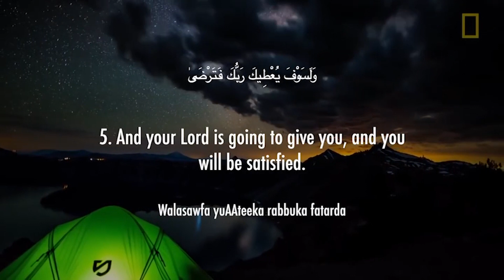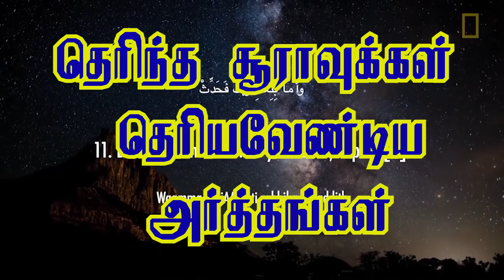தெரிந்த சூராக்கள் தெரியவேண்டிய அர்த்தங்கள் 03